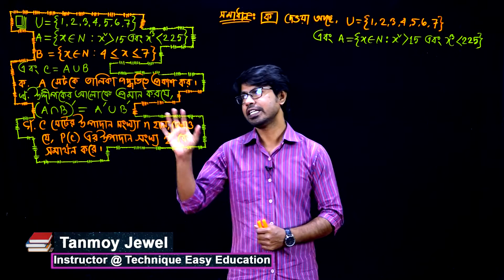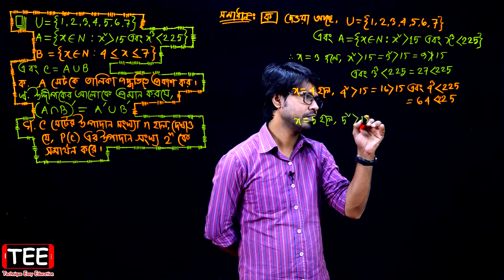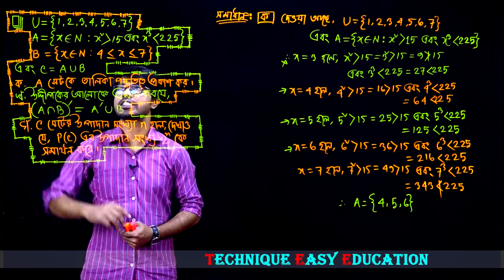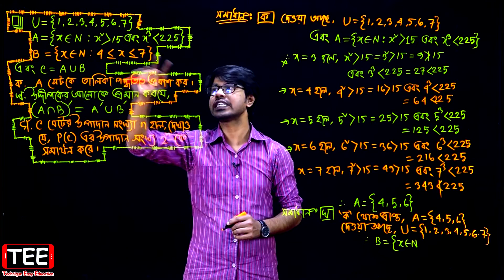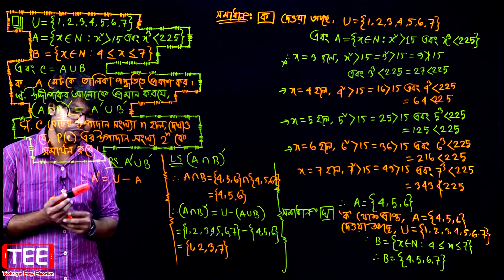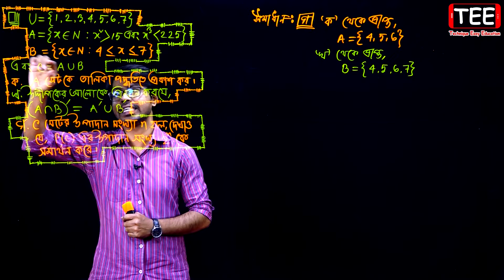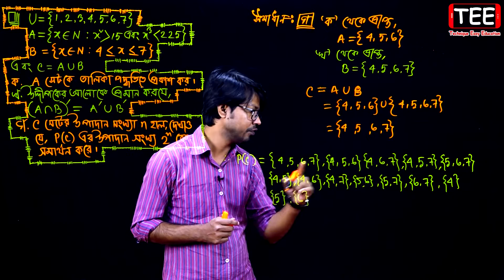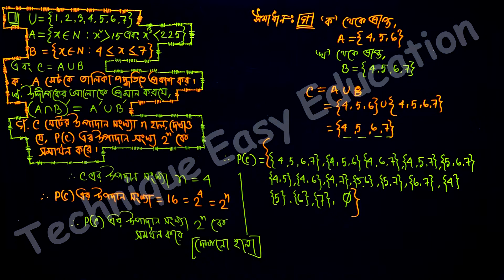রাজশাহী বোর্ড ২০১৬ || অধ্যায় ২ || সেট ও ফাংশন || এসএসসি গণিত || SSC Math Chapter 2 | Class Nine Ten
SSC Math Chapter 2 Rajshahi Board 2016
এসএসসি গণিত রাজশাহী বোর্ড ২০১৬ অধ্যায় ২